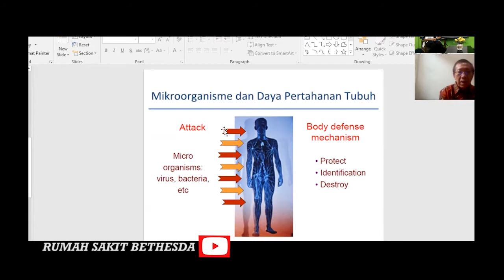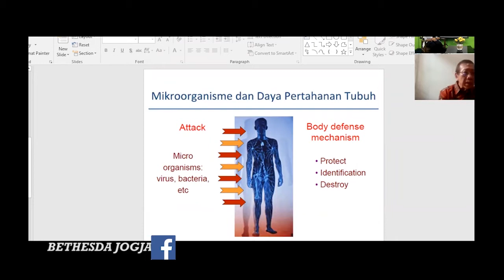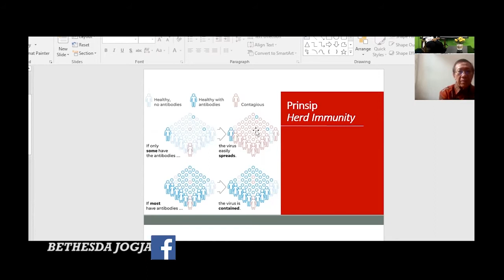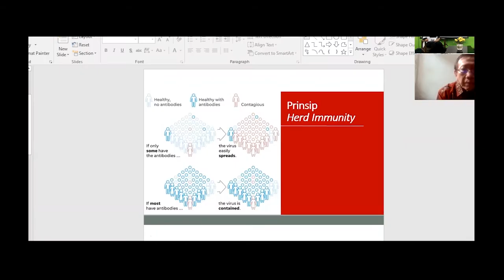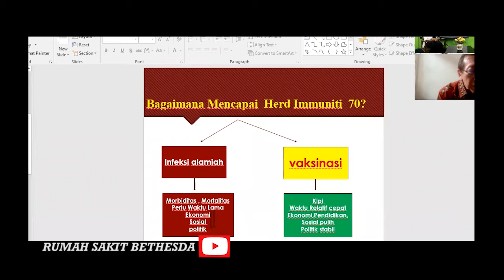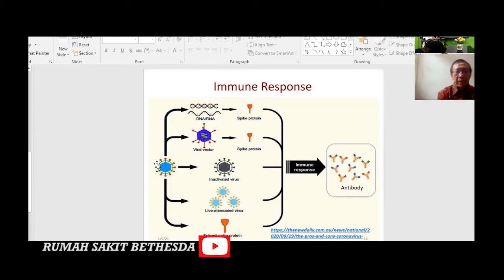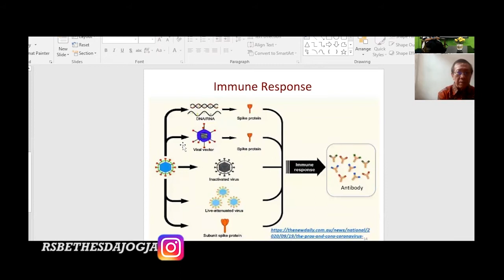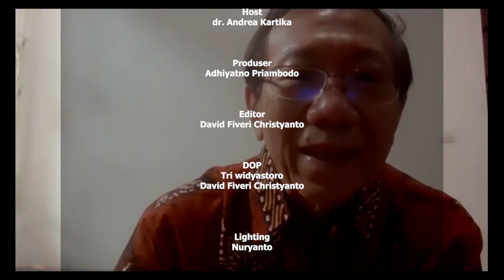FAKTA VAKSIN COVID 19. Jangan Cuma “Katanya” – Bethesda Talk Show Ep. 32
TALK BTS (Tanya Aja Langsung Ke BETHESDA TALK SHOW) #32

Bethesda Talk Show kini hadir menemani anda dan memberikan informasi kesehatan yang tentunya menarik untuk SobatSehatBethesda ketahui serta bagikan kepada keluarga dan kerabat, yang akan tayang setiap hari Rabu di sosial media RS Bethesda.

Episode #32 TALKBTS kali ini akan membahas mengenai FAKTA VAKSIN COVID 19. Materi ini akan dibawakan oleh dr. Iswanto, Sp.P, FCCP dengan host dr. Andrea Kartika.

Juga aktifkan lonceng notifikasi anda supaya tidak ketinggalan episode selanjutnya yang tidak kalah menarik.

IG narasumber – host : @andreaakartika